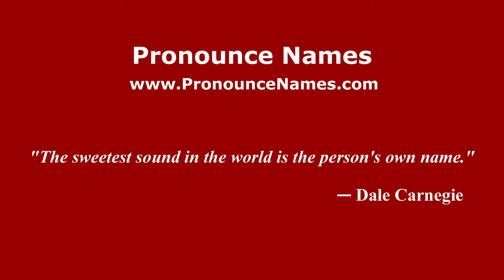How to pronounce Edward Luhn (Mexico/Mexican Spanish) - PronounceNames.com